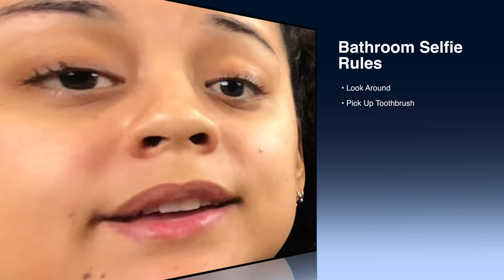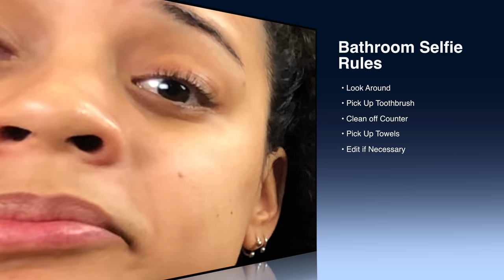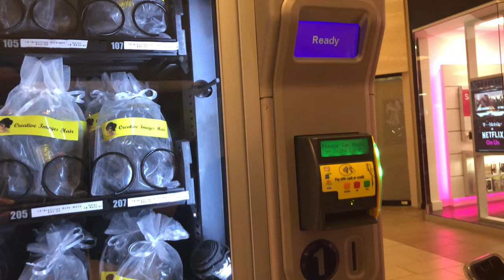TeamHannah Find's LOVE - What in the world is going on here? (Sister's Series)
Hannah & Naomi talk about Hannah's online dating! You'll never guess what you can get out of a vending machine...

Follow Hannah & Naomi Walker through their daily lives as aunts to 6 kids, sisters to 6 siblings and parents/aunts to 6 animals, IN THE SAME HOUSE!

Hannah & Naomi Walker are lesbian sister’s who have struggled through coming out, accepting themselves and sharing their story! Now they live their lives to help other’s laugh, work through their own struggles and feel free in their everyday lives.

Sharing their lives is truly enjoyable for them and they hope it is for you as well! Laugh a little, cry a little and remember it’s all 4Love!

Naomi -  na8288
Hannah - imawlkr

Naomi L. Walker - “Scott Storch”